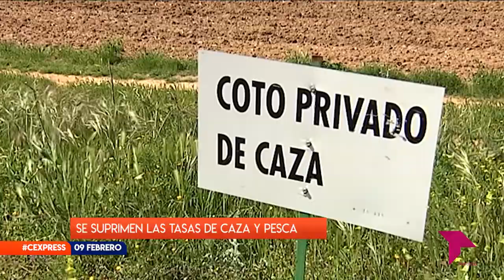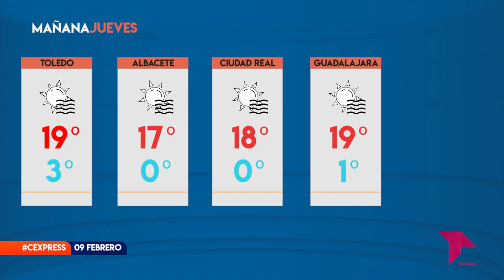CONECTAMOS EXPRESS / 09 - 02 - 22